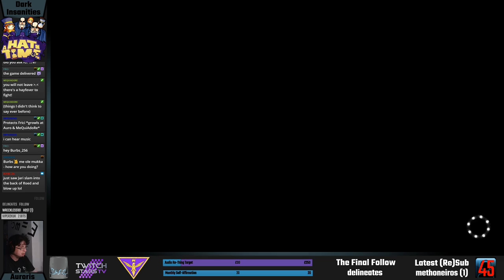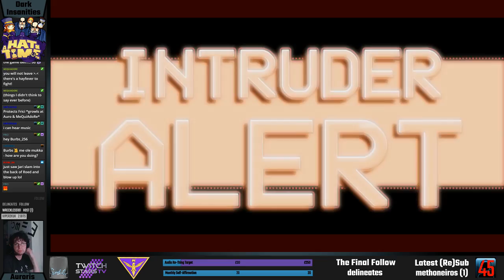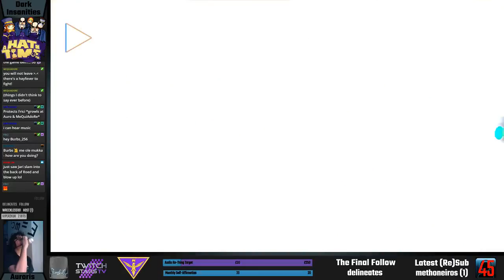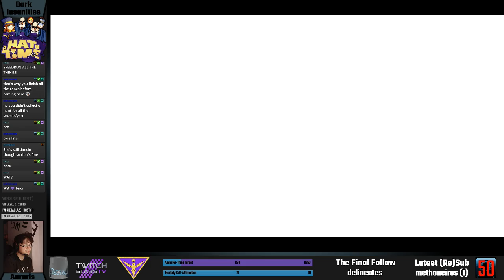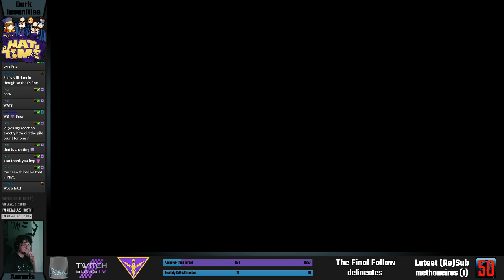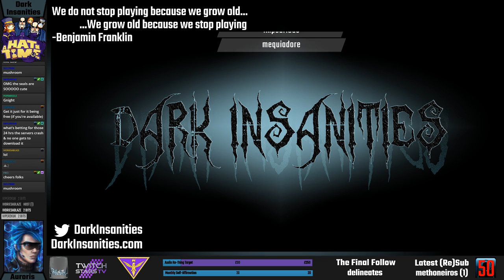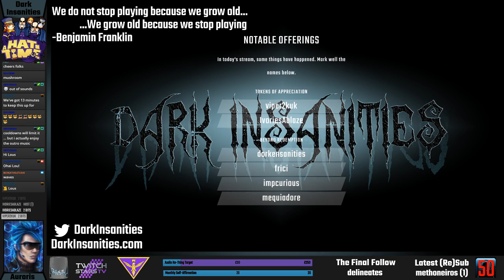It's time to face the music! - A Hat In Time (4)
Or something like that. The music in this game is wonderful, by the way.

I can be found on Twitter @